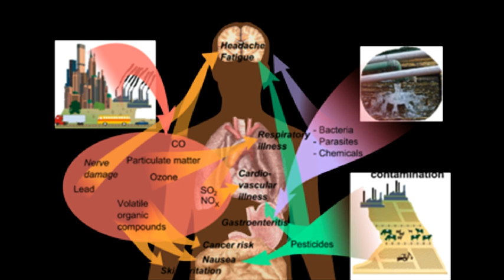DDT has been shown to cause cancer in laboratory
DDT is slightly to moderately acutely toxic to mammals, including people, if eaten. See box on Laboratory Testing.
Scientists have no data indicating DDT causes reproductive problems or birth defects in humans.
This means that DDT has been shown to cause cancer in laboratory animals, but there is inadequate or no evidence which shows that it may cause cancer in humans.